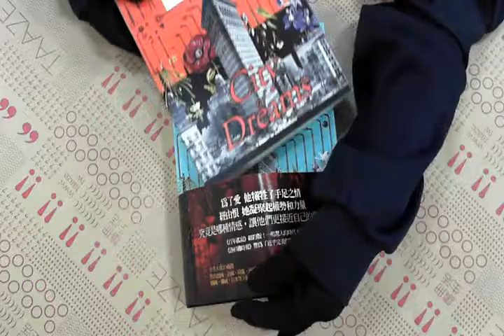TAAZE｜夢想之城 （上下合售） 二手書書況 9789866272837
TAAZE｜讀冊生活網路書店「夢想之城 （上下合售）」，找二手書請至